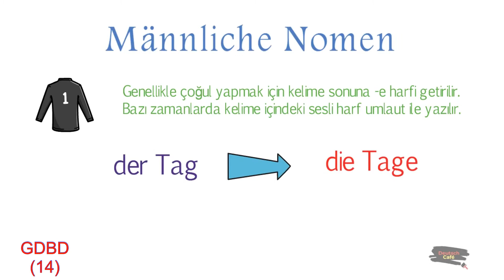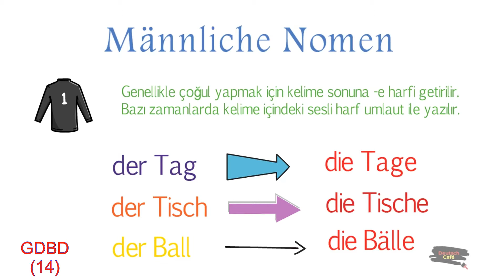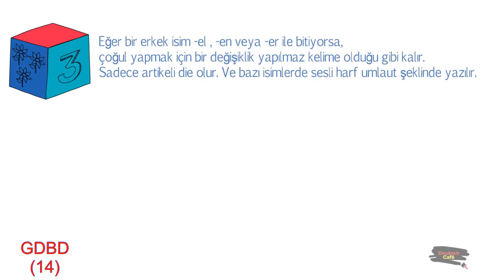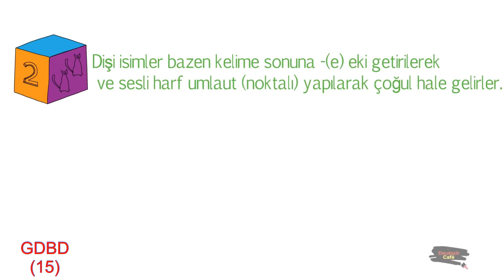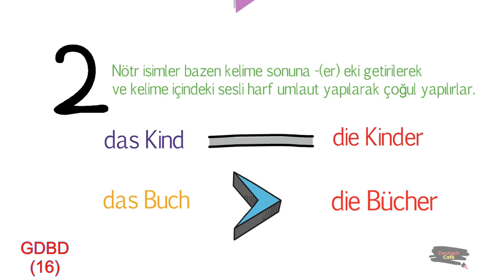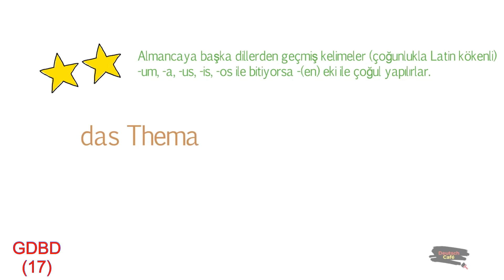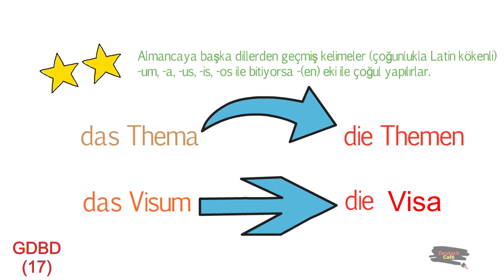#13 ALMANCA'DA İSİMLERİ ÇOĞUL YAPMAK - Singular / Plural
Tüm ayrıntıları bu sitede bulabilirsiniz.
Sorularınızı
sorabilirsiniz. Merhaba, bu dersimizde Almanca isimlerin nasıl çoğul yapıldıklarını öğreneceğiz. Bu konu kural olarak kolay olsa da , edinmesi zaman alabilecek bir konu çünkü bir çok değişik kural var. Ancak bu kuralları öğrenip yeni öğrendiğimiz kelimelerde tekrar dönüp bakarsak çok kısa sürede karşılaştığımız yeni kelimelerin çoğul hallerini tahmin etmeye başlayacağız. Çoğul hal çokça karşımıza çıkacak bir konu olduğundan dolayı ilk etapta kuralları elimizin altında yazılı olarak bulundurmamız yeterli olacaktır. DErsimiz umarım faydalı olur. Yorum ve eleştirileriniz bizi çok mutlu eder. İyi eğlenceler.

CAROUSEL
Mert TEZCAN

Seslendiren:
Jana von FRÖHLING